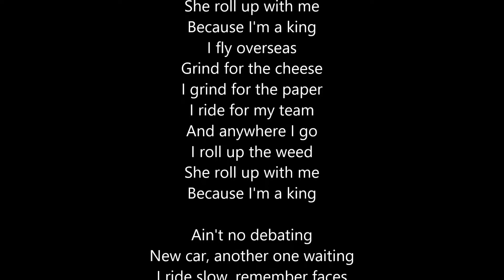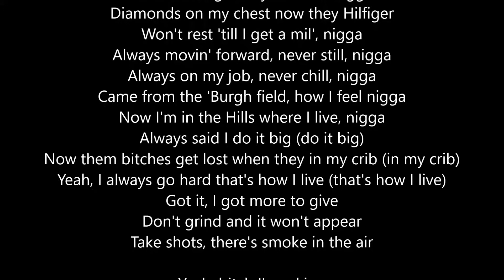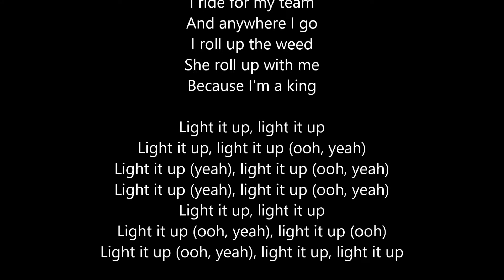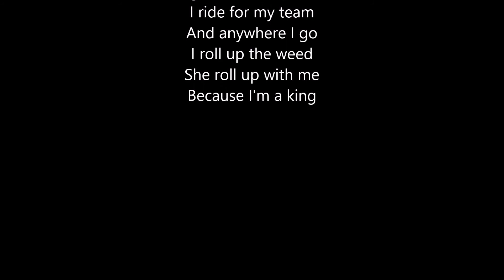Wiz Khalifa – King Lyrics